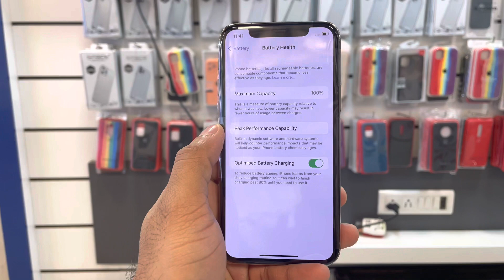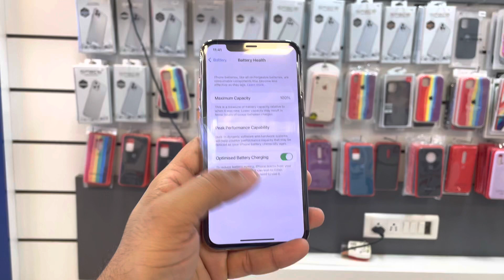APPLE 11PRO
SP MOBLIE SHOP DOMBIVALI WEST